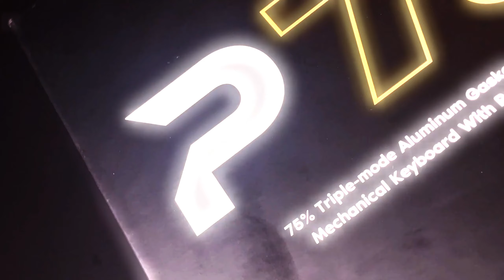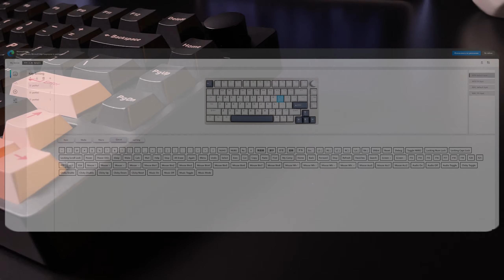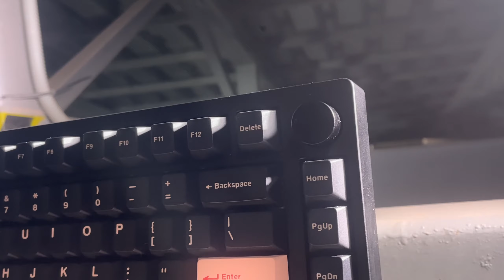Убийца WOB RAINY75? Клавиатура Epomaker P75 из АЛЮМИНИЯ за 100$!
Эта EpoMaker P75 Стала моей основной клавиатурой, в этом видео я расскажу почему так произошло!

👇Ссылки на мои девайсы👇
⌨️ Клавиатуры:
Реклама: ООО "АЛИБАБА.КОМ (РУ)" ИНН: 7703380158
Таймкоды (если не забыл):
00:00 - Подписывайся на @ronightoff
00:27 - Распаковка
2:30 - Вскрываю клавиатуру
4:53 - Конкурент WOB Rainy75
5:25 - Саундтест
6:11 - Мнение